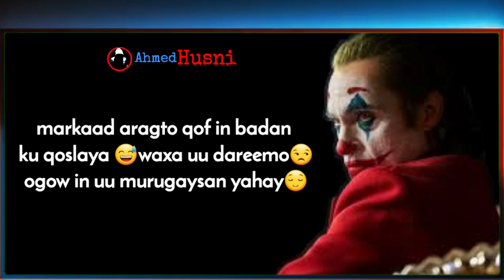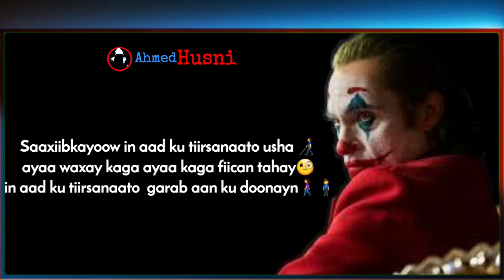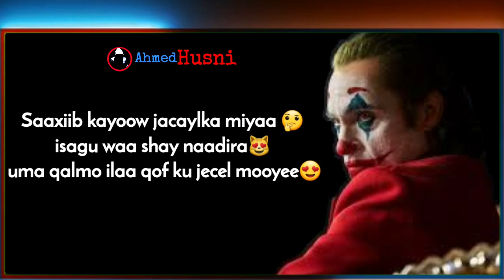xikmad iyo odhaahyo wixii kugu fiicna ee saxiib ku dhaho💁‍♂️ | joker